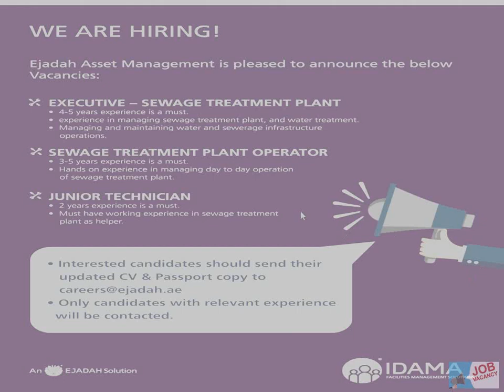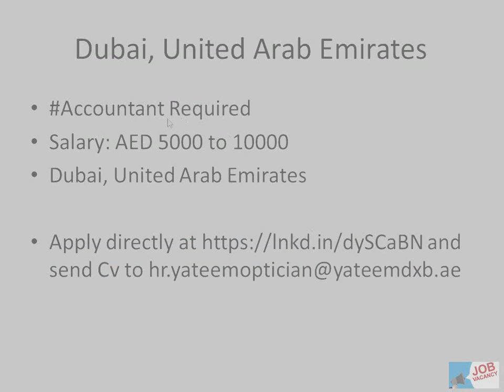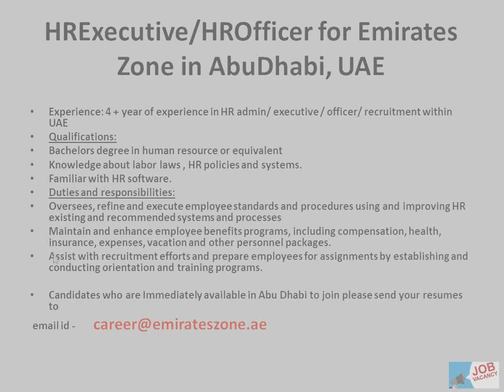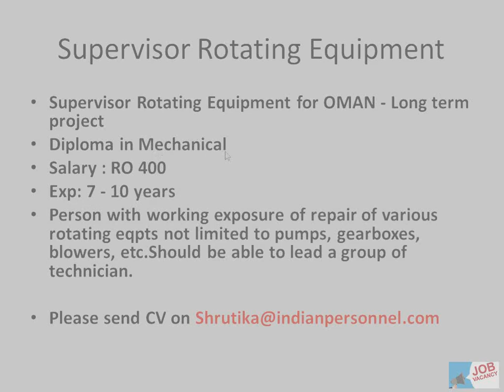job vacancy || Dubai || AbuDhabi || Qatar || OMAN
Accountant Required
Salary: AED 5000 to 10000
Dubai, United Arab Emirates
HR admin/ executive / officer/ recruitment within UAE
Urgent Requirement: Rig Inspector
Location: Dubai Offshore, UAE
Duration: 2 months (Renewable)
Project Engineer (Interior Fit-out)
Location: Dubai
Role: Offshore HVAC Technician
Experience required: Minimum 5 years experience in offshore.
Supervisor Rotating Equipment for OMAN - Long term project
Urgent Requirement : Store Managers for Supermarket in UAE